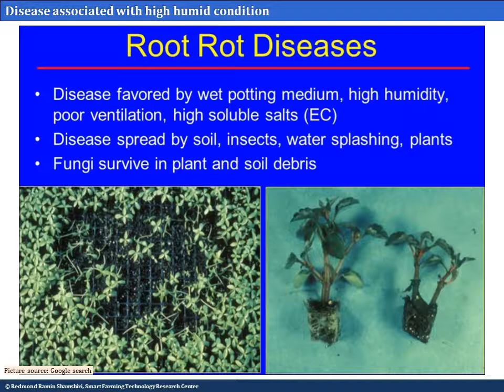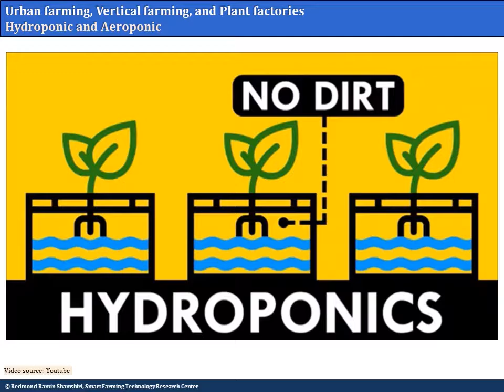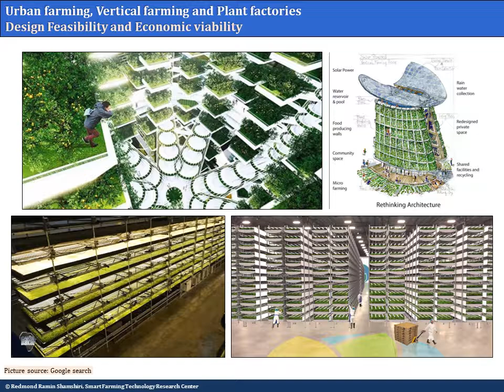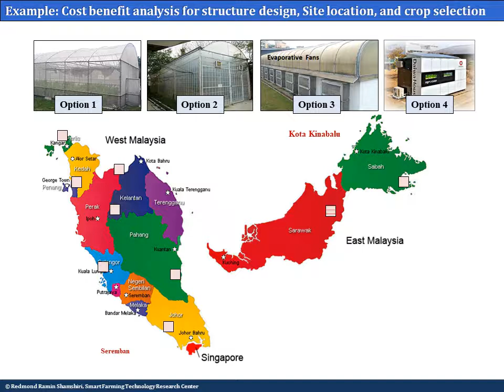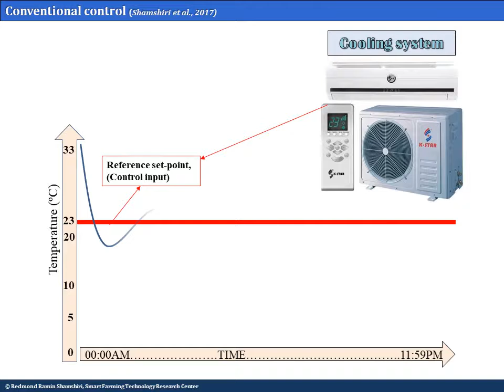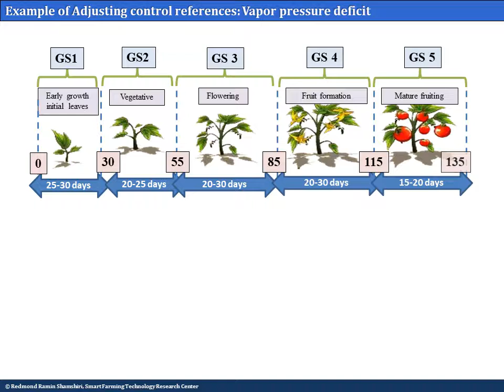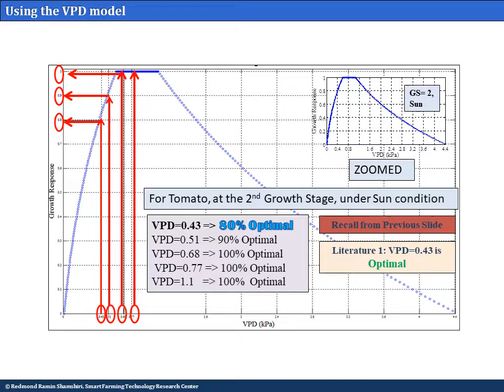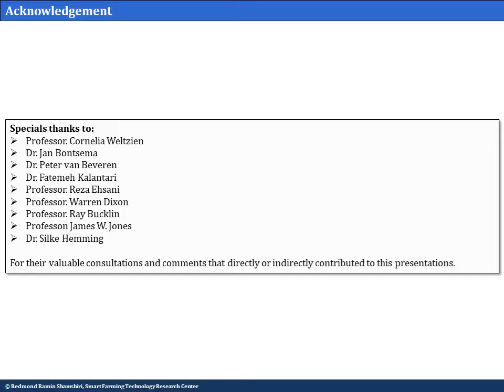Toward Urban Farming in Tropical Lowlands with Adaptive Greenhouse Technology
Implication of Adaptive Greenhouse Technology for development of Plant Factories in Tropical Lowlands